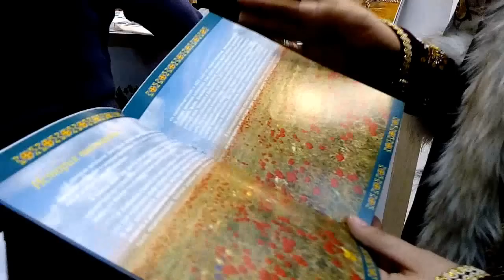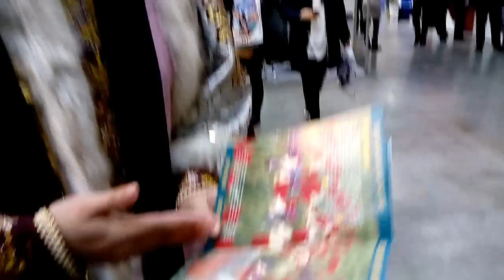Калмыкия Фестиваль тюльпанов ИНТУРМАРКЕТ 2016